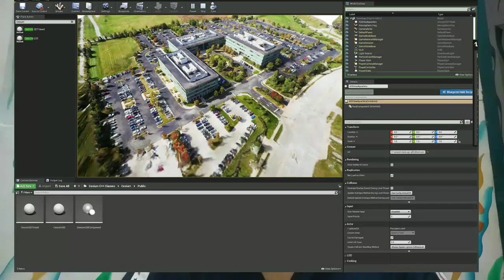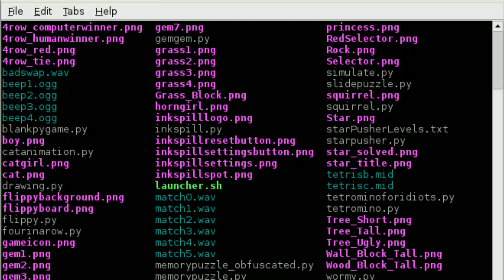Pubg jaisa game kaise banaye || how to make game like pubg / how to make game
Buy New Gadget

1️⃣New Phone
4️⃣Smart Led bulb
5️⃣Smart Tv

Topics cover -
Pubg jaisa game kaise banaye
How to make game like pubg
Pubg game making
Computer se kaise game banaye
Computer game kaise banaye